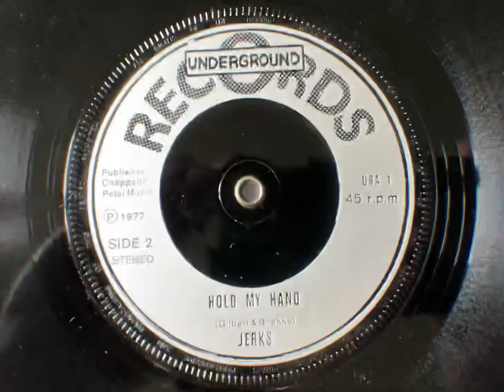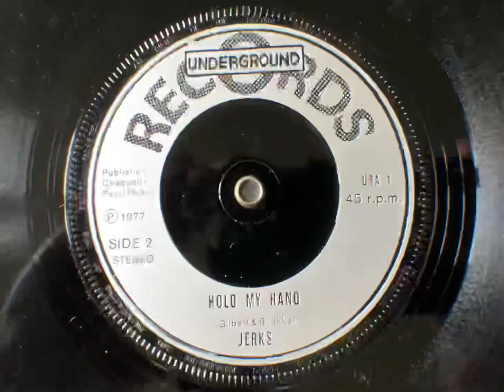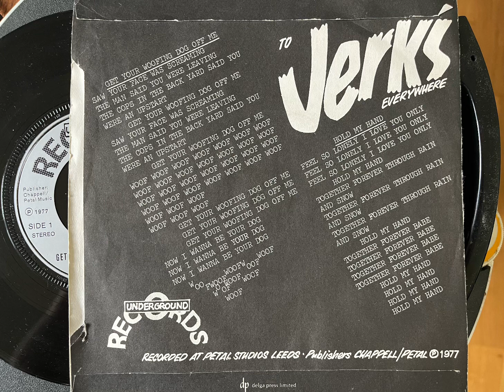Jerks - Hold my hand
Lovely flip to Get your woofing dog off me, released on Underground Records in 1977. This was this Leeds combo’s first effort. I have uploaded their first two 45s to my channel.